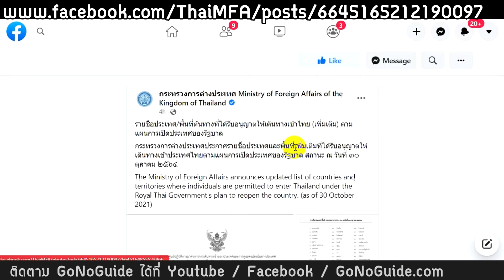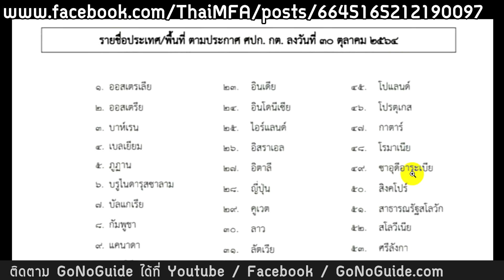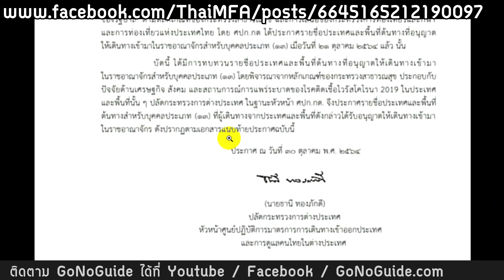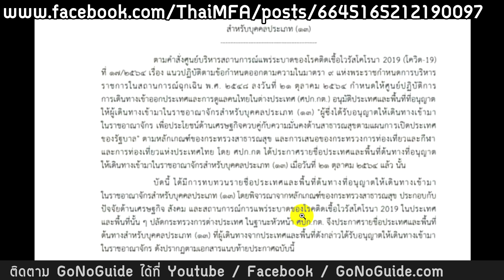(ทางการ) เพิ่มรายชื่อ เข้าไทย ยกเว้นกักตัว รวมเป็น 63 ประเทศ เริ่มใช้ 1พย นี้ | GoNoGuide Reopen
- เพิ่ม ได้ดูวิดีโอสั้นที่ไม่ได้ตัดต่อ (Footage) และรูปภาพ อัพเดทแบบล่าสุด
ผู้สนับสนุนค่าโฆษณา ขึ้นไป
- เพิ่ม มีการโพสต์ชื่อช่องของผู้สนับสนุน ลงในยูทูปคอมมูนิตี้ สรุปสัปดาห์ละครั้ง พร้อมคำบรรยายช่อง และลิงค์ไปที่ช่อง
ผู้สนับสนุนค่าโฆษณา(ใจป้ำ)
- เพิ่ม มีการใส่ชื่อช่องของผู้สนับสนุน ลงในท้ายวิดีโอเกือบทุกอัน (~80-90%)